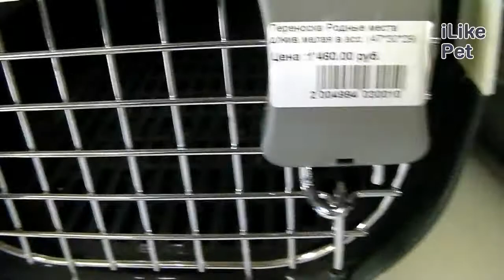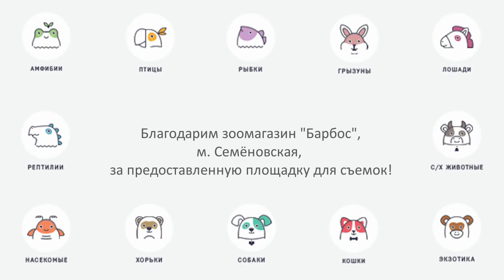Как выбрать переноску для кошки на ilikepet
Переноска для кошки - необходимый аксессуар, который может понадобиться во многих ситуациях. Чтобы животное не испытывало дополнительный стресс при перевозке, приучать его к переноске стоит заранее. Выбирать кошачью переноску стоит внимательно, учитывая ряд критериев: размер, качество материала, вес, прочность замков и дна. Купить переноску для кошек можно во многих зоомагазинах. Если подойти к покупке с умом, переноска прослужит долго и подойдет почти на все случаи жизни.